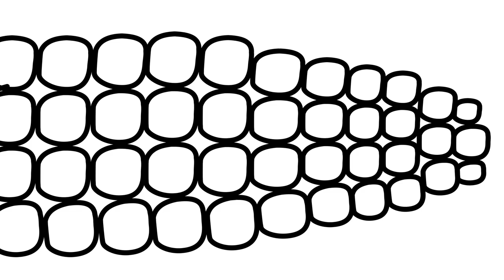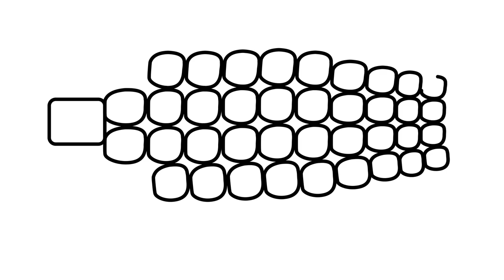( Vegetables ) Sweetcorn Big Marker Pencil Coloring Pages / Akn Kids House